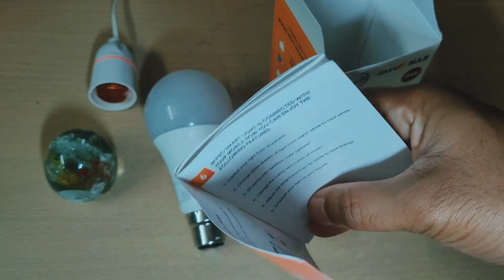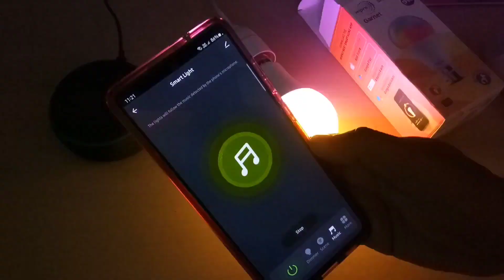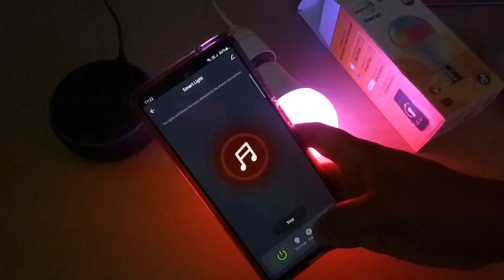Wipro smart led bulb Review || Music Synced || Best or Worst ???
This video is review of wipro smart led bulb.
its 9 watt bulb with 16 million colors.
its good to use with google and alexa .

follow me -